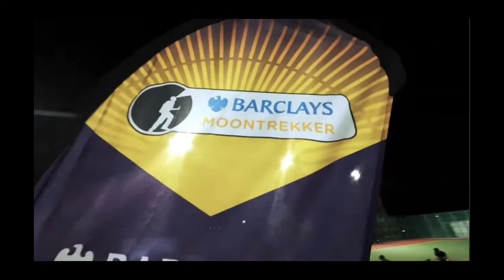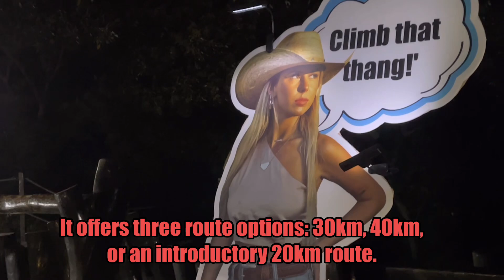Most Nominated HK Race Barclays Moontrekker